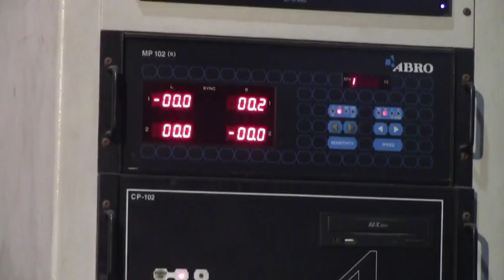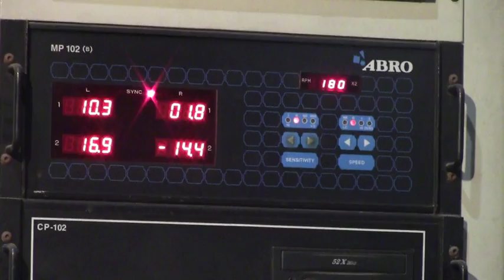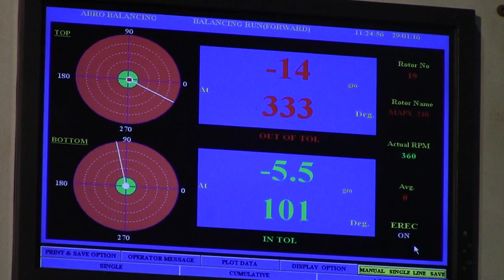ALFA LAVAL MAPX 210 BOWL BALANCING SR.NO-2894876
ALFA LAVAL MAPX 210  BOWL BALANCING
SR.NO. 2894876

Foll is our reconditioning procedure
Purifier completely dismantled
Bowl internal parts replated
Bowl checked for balancing
Vertical shaft, horizontal shaft, worm , worm gear, bearings & all orings/gaskets changed with    new
In this case, even the motors will be new
Purifier reassembled, painted
Test run for 24 hrs on the test bench

ALFA LAVAL
TYPE
MAB-102
MAB-206
MAPX 204
MAPX 205
MAPX 207
MAPX 210
MAPX 309
MOPX 205
MOPX 207
MOPX 209
WHPX 407
WHPX-409
WHPX 505
WHPX 507
WHPX 508
WHPX 510
WHPX-513
FOPX 607
FOPX 609
FOPX 610
FOPX-613
LOPX-705
LOPX-709
LOPX-710
MFPX 307
MIB 303
MMB 305
MMPX-303
MMPX-304
MMPX 404
MSPX 303
S 835
S 300
SU 831
WSB 104

MITSUBISHI
TYPE
SJ 700
SJ 2000
SJ 3000
SJ30G
SJ20T

WESTFALIA
TYPE
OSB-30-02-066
OSA 35 - 02 – 066
OSA 20 - 02 – 066
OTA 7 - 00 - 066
OTB 3 - 02 – 066
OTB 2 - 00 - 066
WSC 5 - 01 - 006